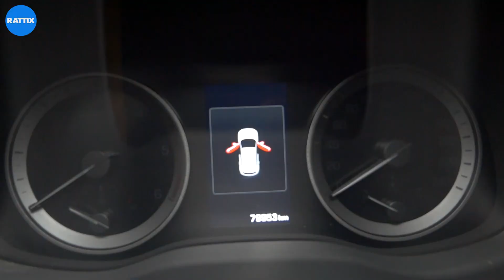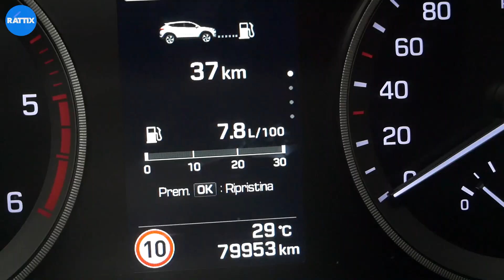HYUNDAI TUCSON CRDI DIESEL 1.7 141CV CAMBIO AUTOMATICO DCT XPOSSIBLE USATO GARANTITO (2017)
Desy e Teo ti presentano questa fantastica HYUNDAI TUCSON - USATO GARANTITO
🔹 cambio automatico
🔹 colore bronzo
🔹 fari full-led
🔹 sensori di parcheggio e retrocamera
🔹 cerchi in lega da 19"
🔹 sedili posteriori riscaldabili
🔹 volante con cruise control e comandi vocali
🔹 tasto start&stop engine
🔹 infotainment con radio
🔹 connessione bluetooth
🔹 tasto drive mode
🔹 navigatore
🔹 climatizzatore bi-zona
🔹 tettuccio panoramico
🔹 parasole allungabili